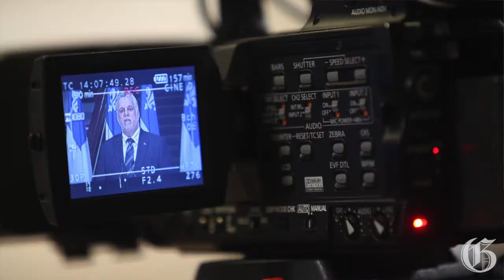Philippe Couillard's lays out plans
Philippe Couillard, Quebec's premier-elect, lays out his governments vision during a press conference at the National Assembly Tuesday April 8, 2014. (Francis Vachon  / THE GAZETTE)